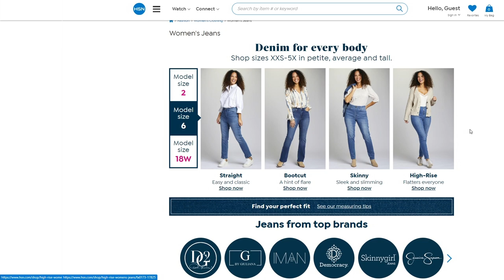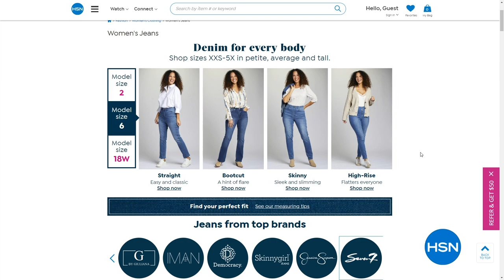HSN | Bissell Cleaning 01.21.2023 - 12 AM